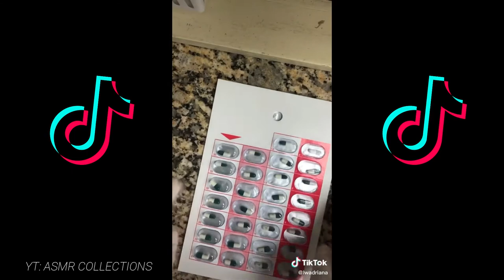SATISFYING PHARMACIST (TIKTOK FUNNY COMPILATION) 2022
Hi Everyone! Here's a new compilation video for you!

Reposted from TikTok.